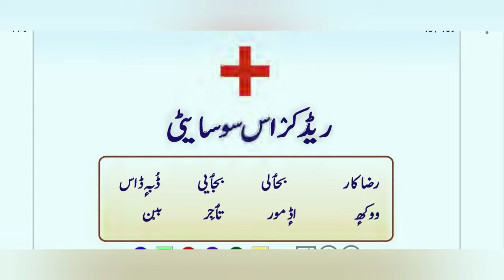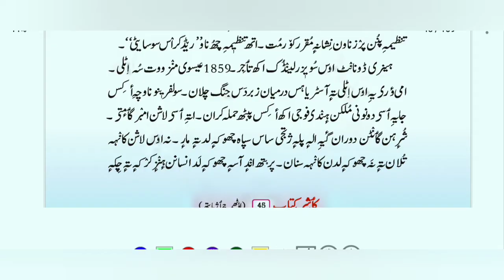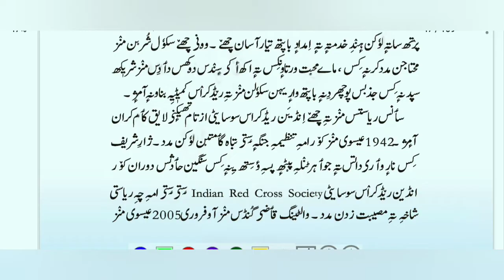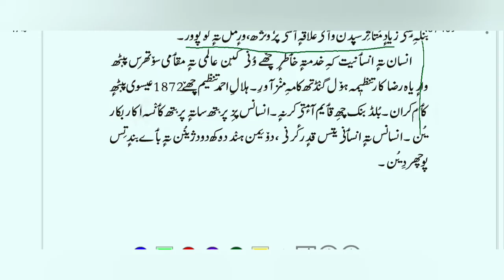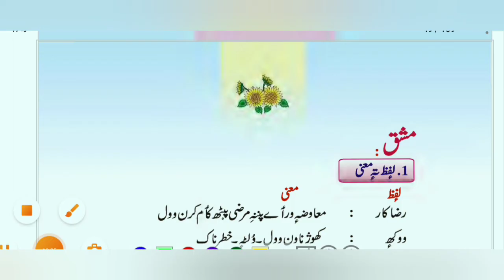Jkbose| Class 8th Kashmiri | Chapter 7| Red cross society| By Tahir sir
This video is made for the students of class 8th jammu and kashmir state board of school education.thiese questions and answers are taken from your book kashmiri namely  Red cross society chapter 7

lesson 1 questions and answers video link

please give us a feedback for more improvements